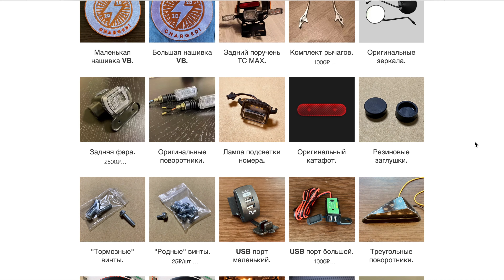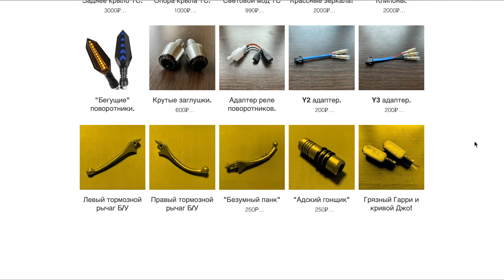VLOG #7: Жара, сходка и продажа!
Привет!
Свежие новости о канале и не только!
В Москве наступила жара, а я стал "богатым пешеходом".

Поддержать нас / Support us:
Tinkoff:  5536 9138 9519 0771
Donationalerts.com